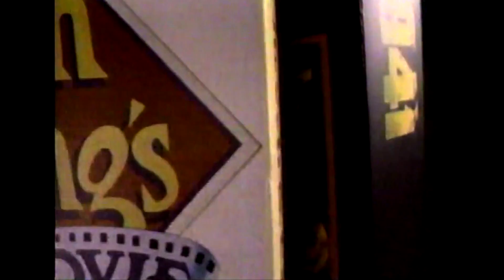VHS Ad 1986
Own your favorite movies on VHS for $25!